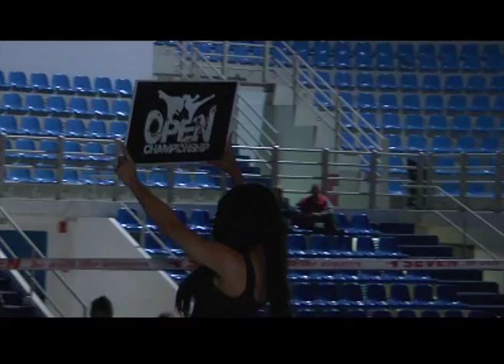Open Champion Night 2014 Fight 4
ΤΕΤΡΑΔΑ Κ1 RULES 75 kg
α) κόκκινη γωνία   (ΜΟΝΟΜΑΧΟΣ ) ΣΠΥΡΟΣ ΣΠΑΤΟΥΛΑΣ
                                       VS
 μπλε γωνία (ΛΟΥΚΟΠΟΥΛΟΣ TEAM) ΑΛΕΞΑΝΔΡΟΣ ΠΟΥΡΙΚΗΣ